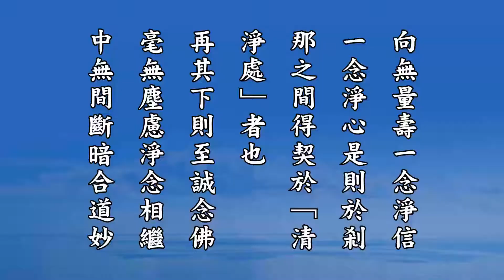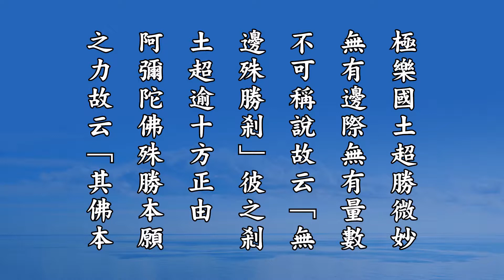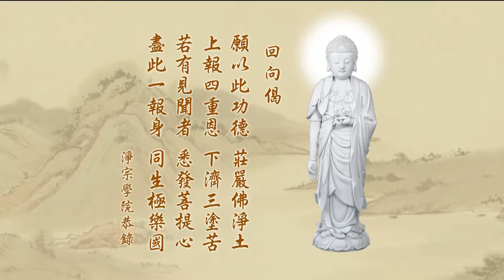悟勝法師學習《淨土大經科註》心得報告第三回228